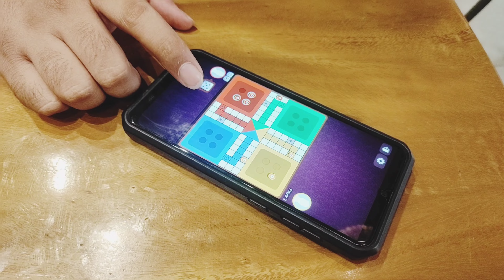জ্বীন দেখতে গিয়ে পুরাই ডস খাইলাম || খালা ভাগ্নীর সুখ দুঃখের গল্প || পরিকল্পনার বিপরীতে সবকিছু হলো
খুব শখ করে মুভি দেখতে গিয়ে এমনভাবে ধোঁকা খাইলাম যে আর কি বলব। সুন্দরমতো একটা পরিকল্পনা নিয়ে বাইরে গিয়েছিলাম কিন্তু কপালে যেটা থাকে সেটাই হয় আসলে🌧️🌧️